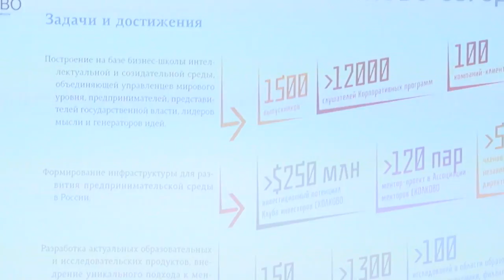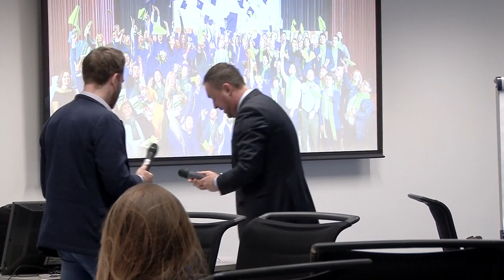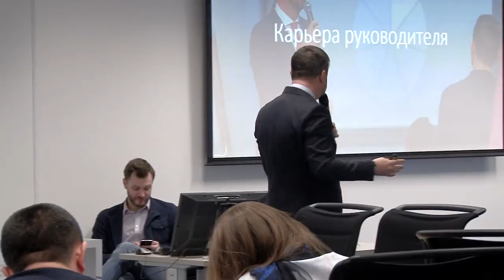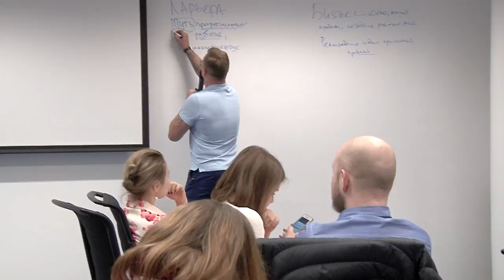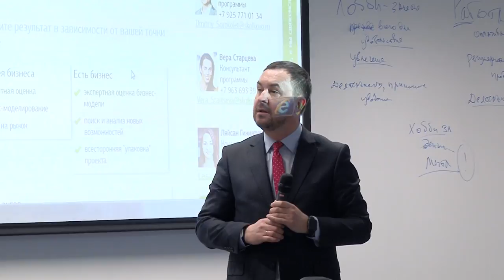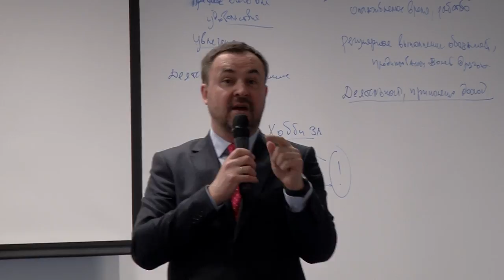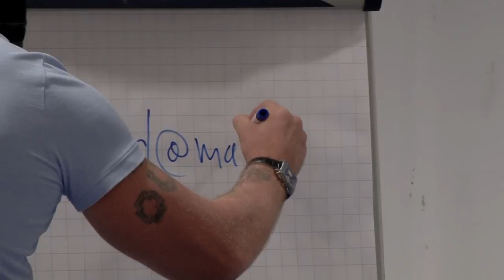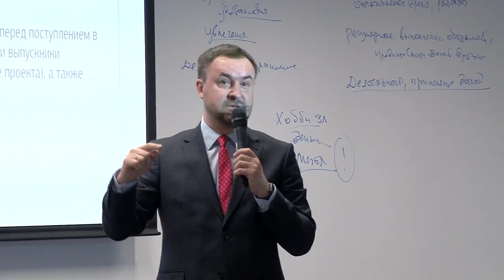Карьера в корпорации или свой бизнес? Игорь Дубинников VS Роман Дусенко в Стартап Академии СКОЛКОВО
Дебаты на тему «Карьера в корпорации или свой бизнес?» Игорь Дубинников VS  Роман Дусенко на презентации Стартап Академии бизнес школы СКОЛКОВО модератор Юрий Митин

Игорь Дубинников - Педагог по предпринимательству, инвестор, эксперт в области развития и занятости людей. За плечами у Игоря более 15 лет профессиональной деятельности в качестве топ-менеджера, отвечающего за людей, создание и развитие команд, изменения и эффективность. Опыт работы в отечественных и транснациональных компаниях численностью персонала 50 тыс. человек в следующих отраслях: энергетика, энергомашиностроение, инжиниринг, солодовенное и пивоваренное производство, оптовая и розничная торговля («Силовые машины» Алексея Мордашева, УК «РУКОМ» Михаила Абызова, «ТГК-1» Газпромэнергохолдинг, «EnerZ» Бориса Зингаревича (E1 - международный стартап в области альтернативной энергетики), Т Плюс - энергетический холдинг Виктора Вексельберга (экс КЭС-холдинг), CАН ИнБев (AB InBev)). Коуч и педагог Стартап Академии Московской школы управления СКОЛКОВО. Основатель и генеральный директор инвестиционной компании AAA TRUST.